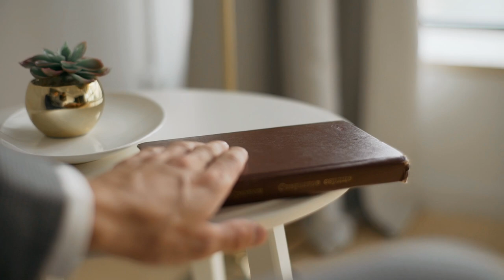Volodya and Nastya wedding clip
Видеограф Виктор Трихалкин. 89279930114